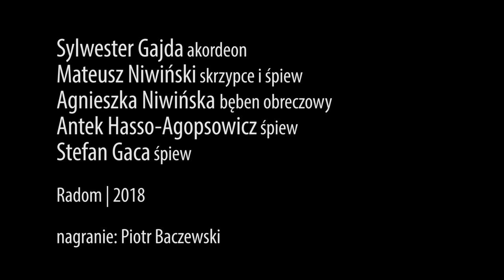Sylwester Gajda | Niwińscy - obery ciągłe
Chcesz wesprzeć nas w wydawaniu płyt i realizowaniu materiałów video? Nic prostszego!

nagranie: Radom | Festiwal Zawieruchy Radomskie | 2018

Sylwester Gajda - akordeon
Mateusz Niwiński - skrzypce i śpiew
Agnieszka Niwińska - bęben obręczowy
Stefan Gaca i Antek Hasso-Agopsowicz - śpiew